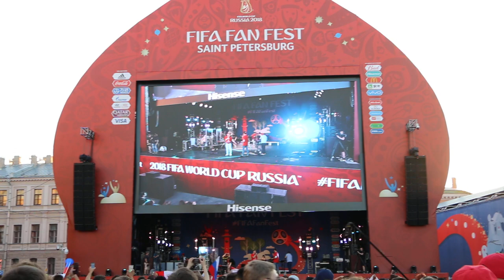Потрясающе! Фанзона гуляет! Праздник в самом разгаре!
Фанзона на Конюшенной. Закрытие Чемпионата Мира по футболу. 15 июля 2018 года